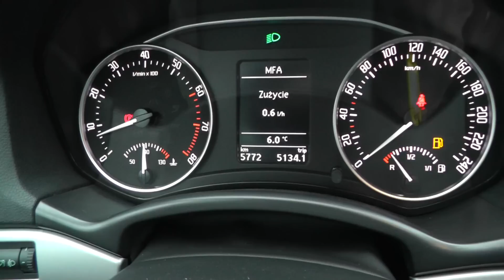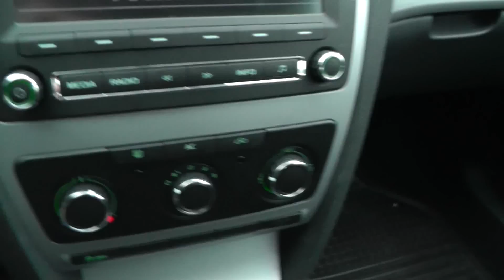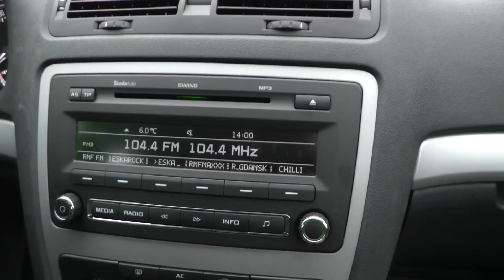Skoda Octavia II 1.4 122KM Ambition